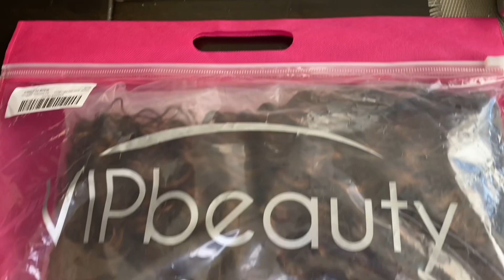VERY BEGINNER FRIENDLY GLUELESS WIG INSTALL/VIP BEAUTY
Very Beginner Friendly closure wig install /VIP beauty hair

In today’s video ill showing you how i install a wear and go beginner friendly closure wig without bleaching ,this wig is from VIP BEAUTY on Amazon ..

This video is very beginner friendly and is for anyone who feels like they cant or do not know how to bleach or install a glueless wig , If you enjoyed this video or if it was helpful to you in any way make sure to give me a 👍thumbs up, if you are not subscribed make sure to Subscribe for more diy hair content 🥰 i would like to have you be part of this amazing family of Stylerz❤️

Materials used :

🌸hot comb/ pink comb
🌸Goiple wax stick / wig band
🌸Shea moisture conditioner
🌸Link to the wig / VIP beauty hair
🌸Blue spray bottle dollar tree

Tiktok memory stylez

Music 🎶 :
For the song in this video
check out Creator Mix on youtube or at CreatorMix.com